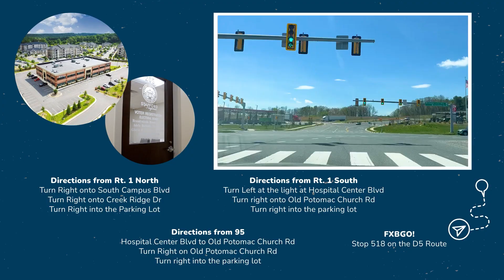Voter Registrar Location Update | Stafford County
Stay informed with the latest updates on the Voter Registrar location in Stafford County. This video provides important information on the new location, ensuring you know where to go for all your voting needs. Make sure you're ready for the next election with this essential update!